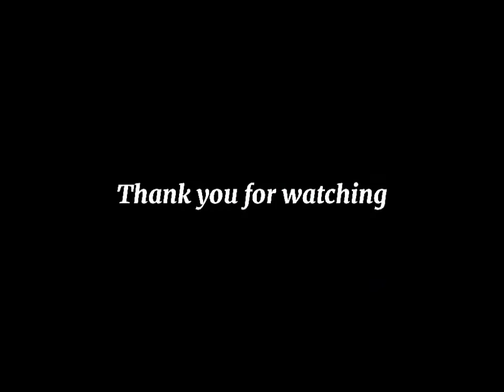Justine Claret Pescadero BSHM 2-A ( Table Reservation and Ala Carte Service)